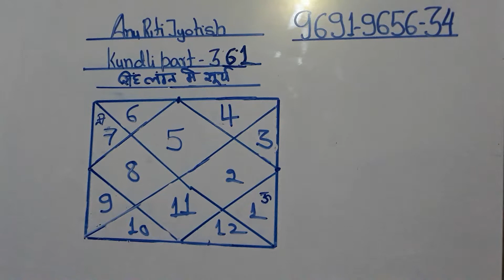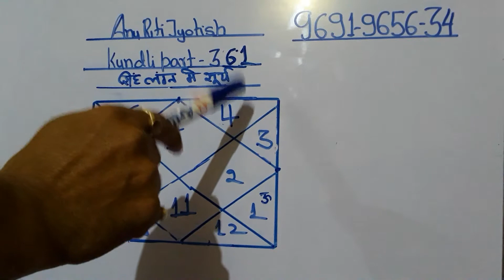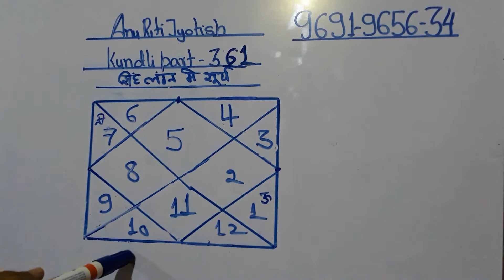Singh lagna me surya ka phal kundli part 361